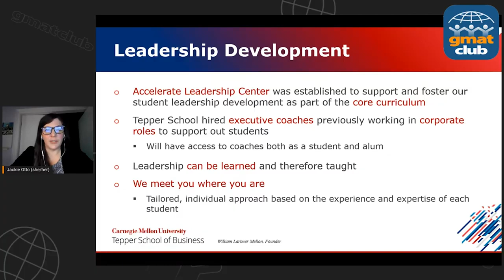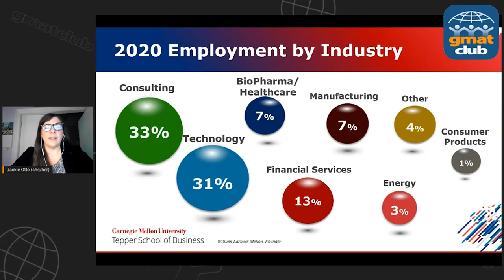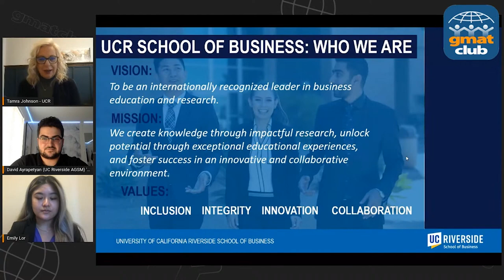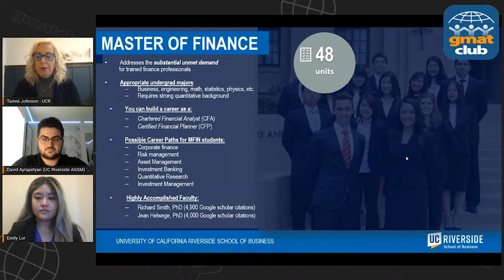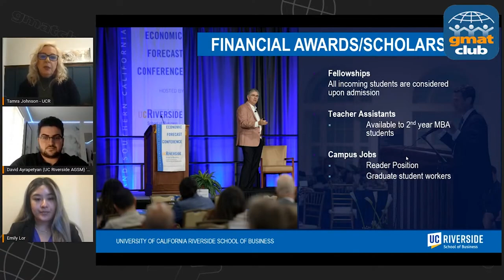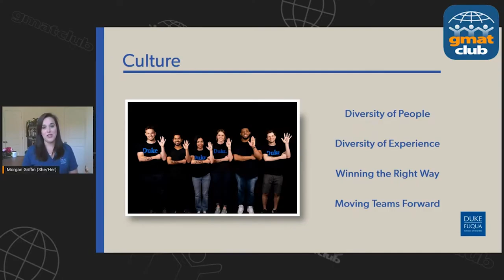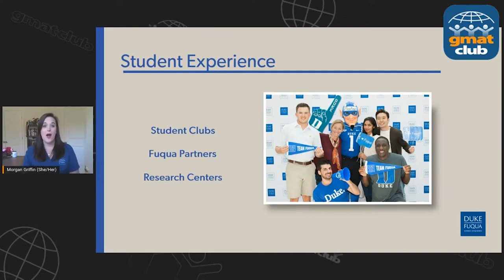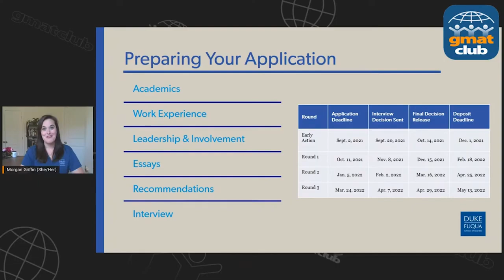Tepper, UCR & Fuqua Best of AdCom Insights | MBA Spotlight Day 2 | MBA Spotlight June 2021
Day 2 of MBA Spotlight was filled with a lot of prizes & insightful sessions from admission directors of Tepper, Fuqua, & UCR. In this video, we present you key moments from MBA Spotlight day 2.

00:00 - 00:21 - Intro
00:21 - 03:31 - Tepper
03:31 - 07:21 - UCR
07:21 - 11:56 - Fuqua
11:56 - Student Panel: The Importance of Choosing your MBA Program